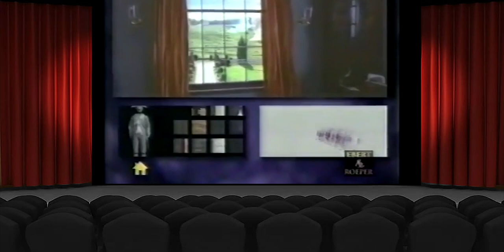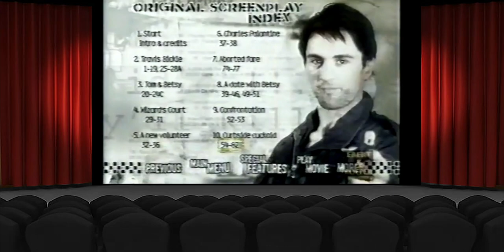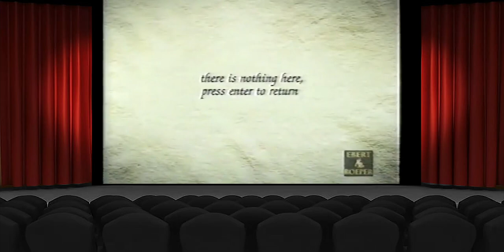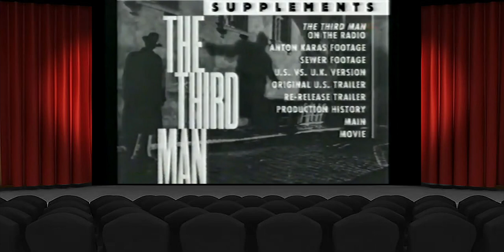Ebert & Roeper: DVD Bells & Whistles (2001)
In this episode, Ebert and Roeper talk about the special features that come on DVDs.

Special Thanks to Muneeb Khan